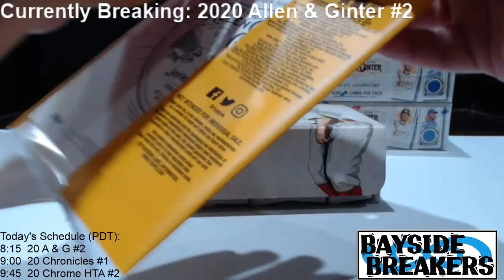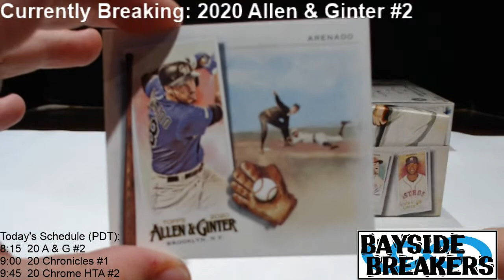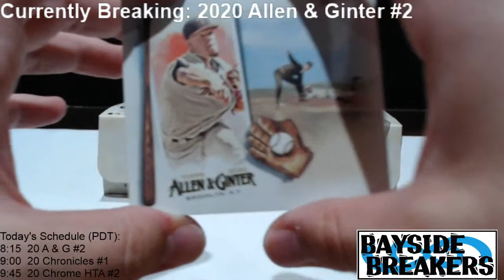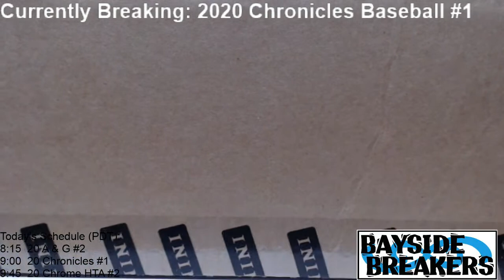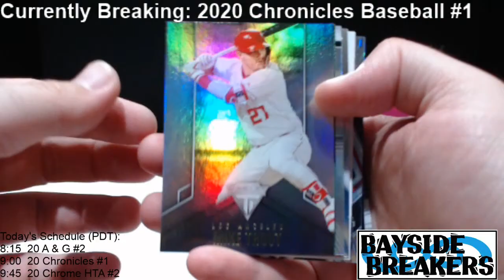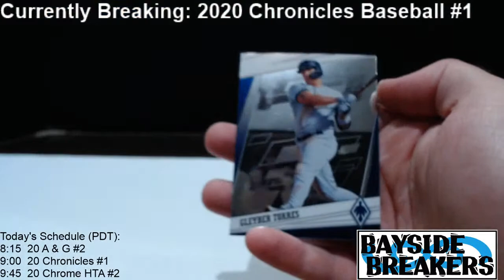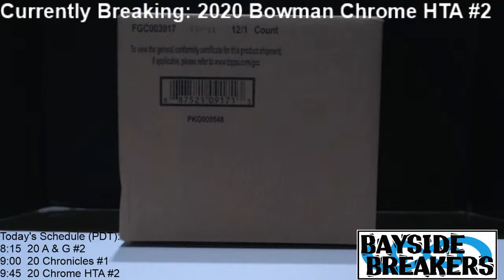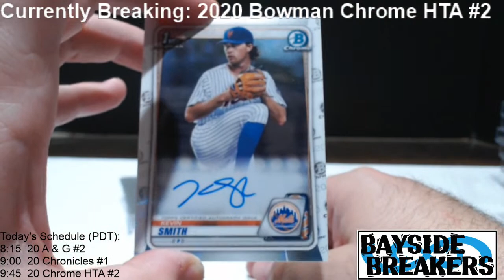9-25-20 2020 Live Stream - Bayside Breakers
Break #1 - 20 Allen & Ginter #2
Break #2 - 20 Chronicles Basbeall #1
Break #3 - 20 Bowman Chrome HTA #2